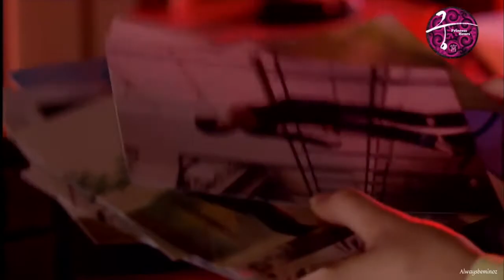Princess Hours OST MV